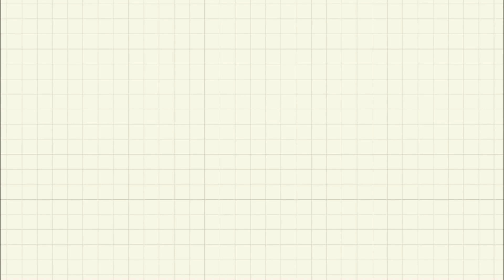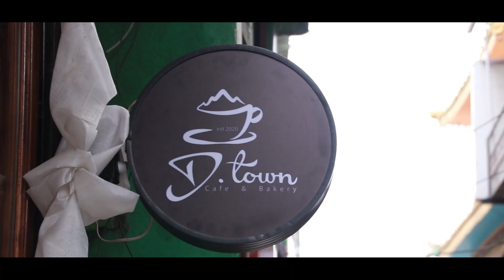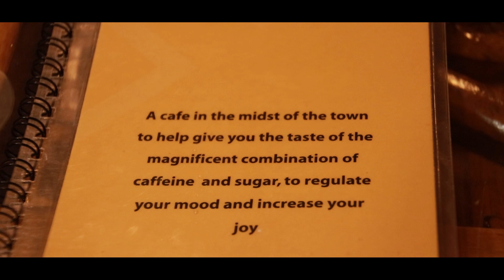D.TOWN CAFE || DHARAMSALA VLOG || BEST CAFE IN TOWN || TIBETAN VLOGGER 2021